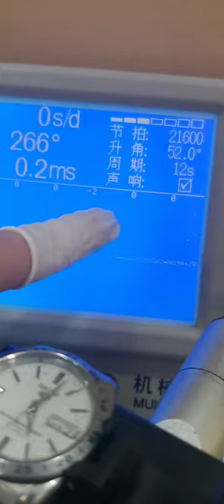Be a caring watch repairer, maintenance, dismantling, watch repairing is the foundation of a crafts